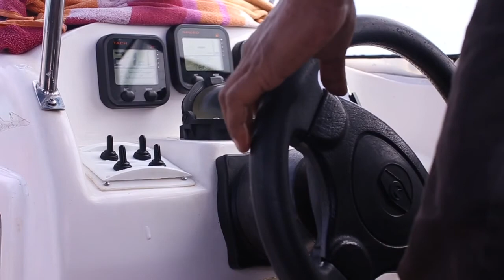Salty Life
K. Kaashidhoo / Maldives
The island is 86.42 km (54 mi; 47 nmi) north of the country's capital, Malé. It is located at the northern tip of Malé atoll and is the fifth biggest island in the entire Maldivian archipelago. Kaashidhoo is well known for its wealth in coconut trees.